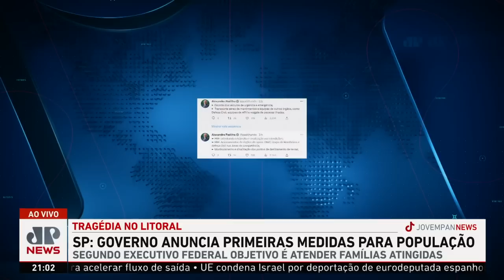Governo federal anuncia primeiras medidas para ajudar população do litoral norte de SP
O governo federal anunciou nesta terça (21) as primeiras medidas para ajudar a população do litoral norte paulista, vítima dos temporais dos últimos dias. A prioridade é atender as famílias atingidas. Serrão comenta.